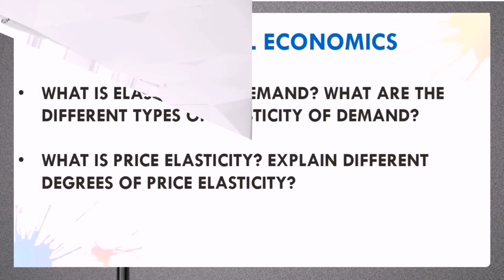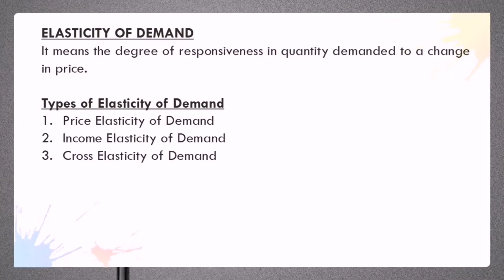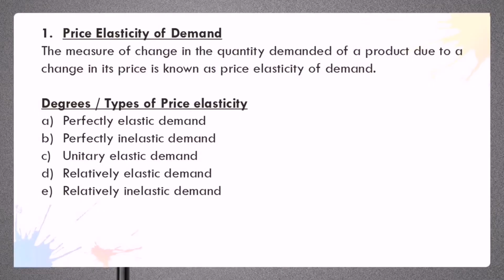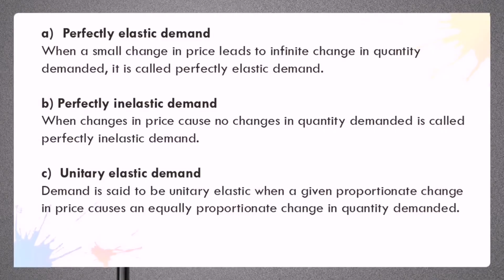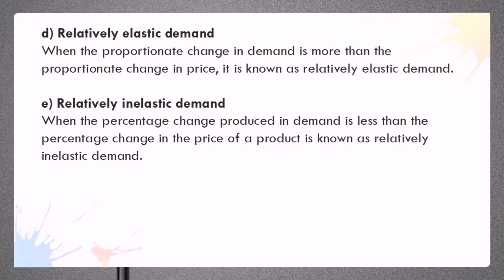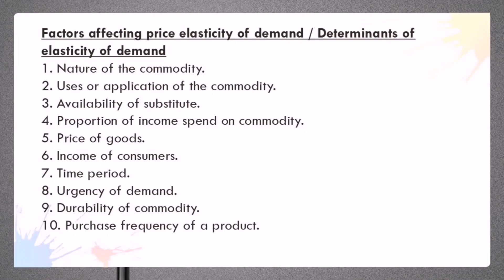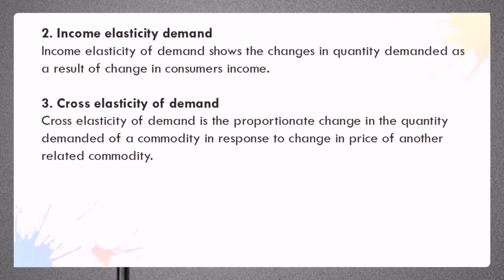CALICUT UNIVERSITY | MANAGERIAL ECONOMICS | ELASTICITY OF DEMAND | BCOM BBA 1ST SEM | ESSAY TOPICS